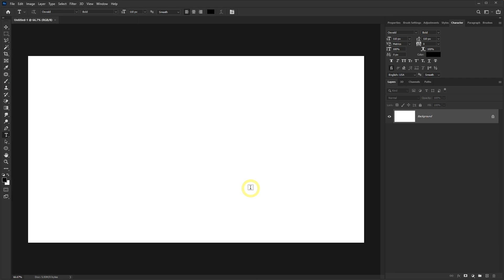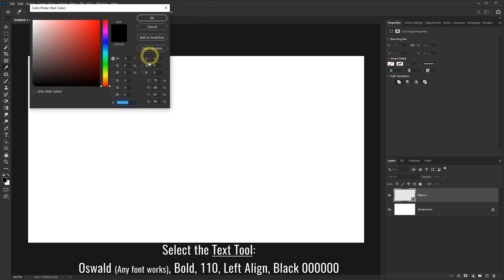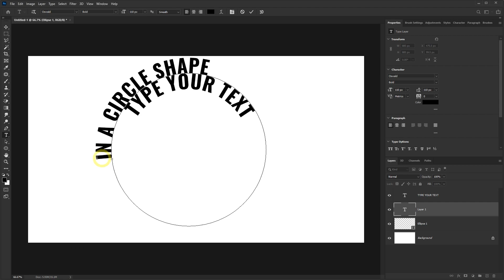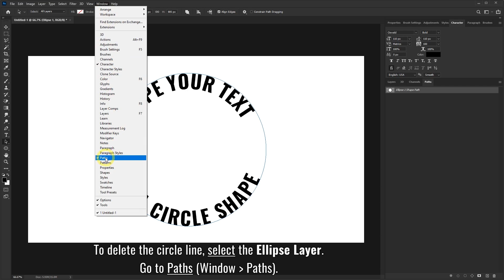Circle Text - How to Curve Text in Photoshop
Learn How to Curve Text in Photoshop. Create your own Circle Text Photoshop. It might be a little hard to make a circle bend in your text. This is an easy Photoshop which shows you how to make the text round for circular logos and other text effects.